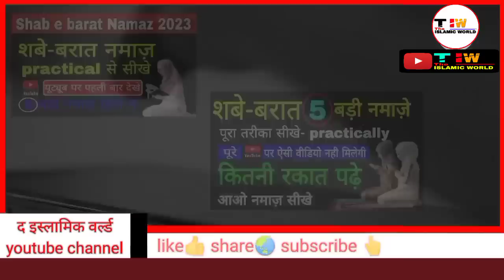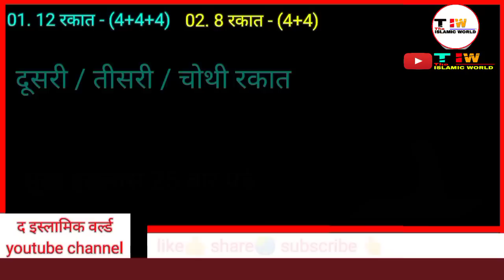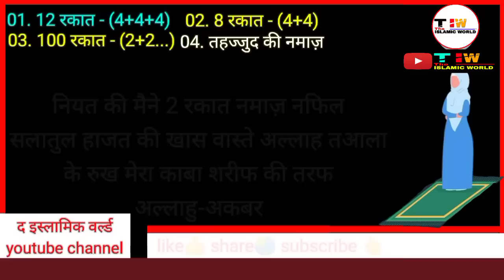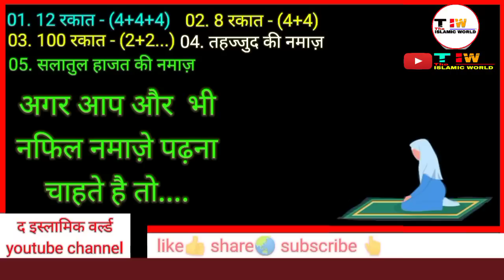शबे बरात की नमाज़ का तरीका | shab e barat ki namaz kaise padhe | shab e qadr namaz | tahajjud namaz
शबे बरात की नमाज़ का तरीका | shab e barat ki nafil namaz ka tarika | the islamic world

namaz e shab e barat
nafil namaz
farz namaz
sunnat namaz

Shab e barat ki nifal namaz padne ka tarika by The Islamic World,
shab e barat ki namaz kaise padhe,
shab e barat ki namaz kitni rakat hai,
ramzan 2023,
shab e barat ki namaz ka tarika 2024,
shab e barat 2023,
islamic world,